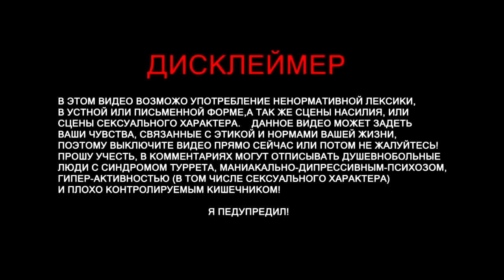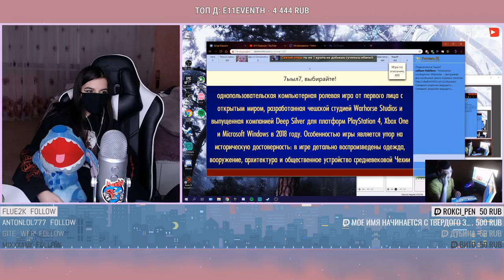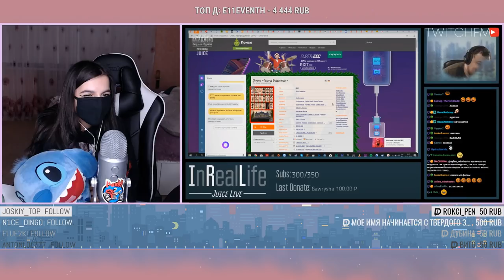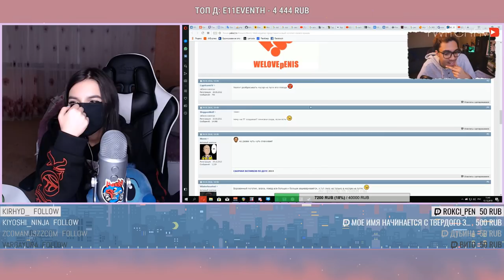TenderlyBae смотрит: Топ Моменты с Twitch | Качественный Контент | Косплей D.Va